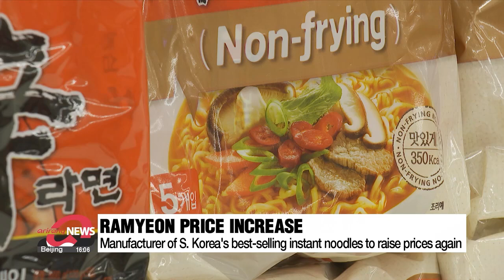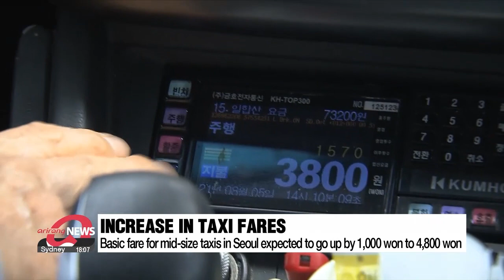Consumer prices and public utility bills expected to rise after Chuseok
추석 전후 생활물가·공공요금 줄인상...가계 압박 커져

The prices of consumer goods have been rising, which is making this year's Chuseok holiday, when people buy a lot of food, more expensive.
Adding to that, he typhoon that just passed through Korea, damaging crops.
And after Chuseok, households will face higher utility bills too.
Shin Ramyeon is one of South Korea's bestselling instant noodles.

One individual packet costs, on average, around 736 won but that will soon rise to 820 won.
Due to rising costs of wheat and starch, manufacturer Nongshim plans to raise wholesale prices for 26 of its products by 11-point-3 percent on average.
The price hikes will take effect from September 15th.

The main problem is that prices of most other items are also expected to go up.
The consumer price index was 108-point-62 last month, up 5-point-7 percent from a year earlier.

"Agricultural product prices rose by 8-point-5 percent as vegetable and fruit prices increased. Livestock product prices, mainly imported beef, pork, and chicken, went up by 6-point-5 percent due to demand and cost increases."

The cost of eating out has also gone up with the increase rate currently at 8-point-8 percent, the highest in 30 years.

McDonald's Korea will raise the prices of 68 menu items by an average of 4-point-8 percent starting from August 25th.
No Brand Burger also raised the price of 40 menu items by 5-point-5 percent, and other burger franchises in South Korea such as Mom's Touch, Burger King, Lotteria, and KFC are also raising their prices.

As international energy prices such as LNG surge, electricity and gas will be more expensive too.
They were raised in April and July in South Korea this year and will go up once again in October.

Taxis, too, will be more expensive.
The basic fare for mid-size taxis in Seoul is expected to go up by 1-thousand won to 4-thousand-8-hundred won.
That's more than a 20 percent increase for the first time in three years.

After Typhoon Hinnamnor passes through South Korea, the cost of agricultural products is expected to rise further, putting more pressure on low-income households.

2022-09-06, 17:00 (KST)